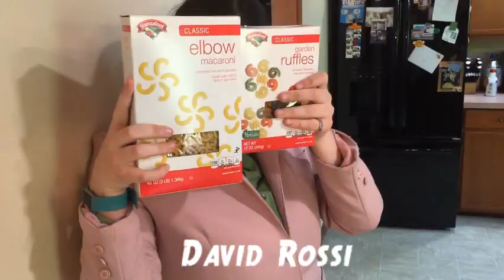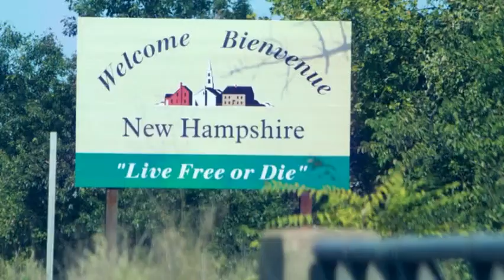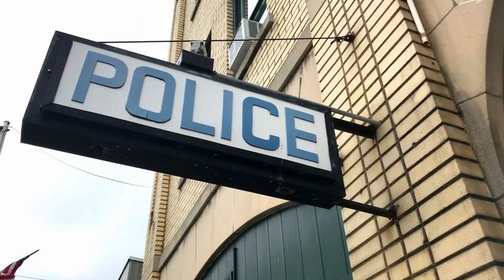Every Episode Of Criminal Minds Be Like...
This video is Dedicated to Kassidy Kelley. As this was my film final, please do not judge. I had limited resources. Thomas Gibson, Sheemar Moore, And Matthew Gray GUbler, if you see this... I will be legal in October!! Enjoy :)